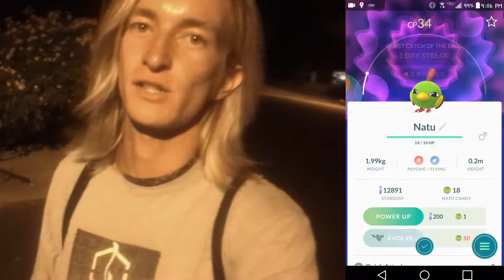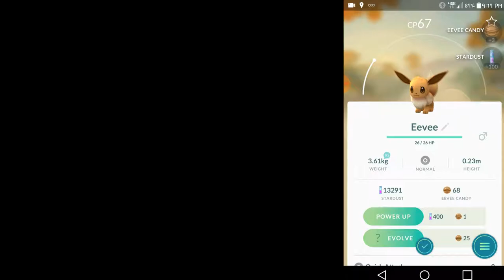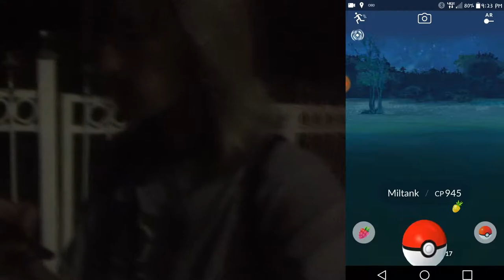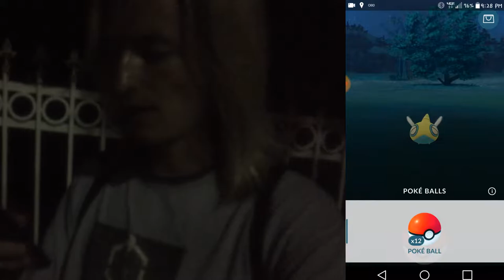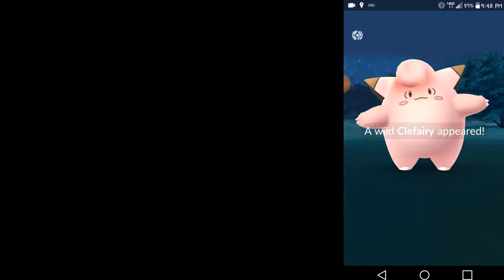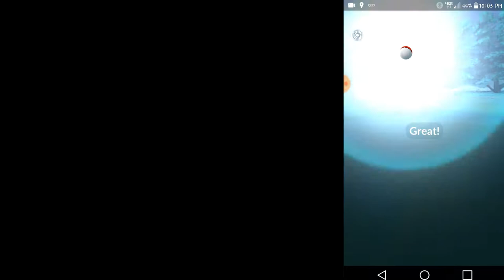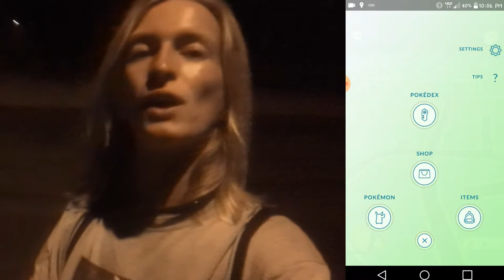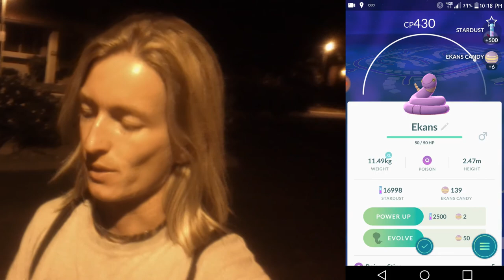THE POKE VLOGGER- EPISODE 4 GENERATION 2 STILL WORKING!